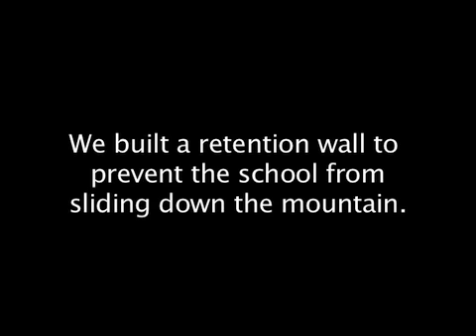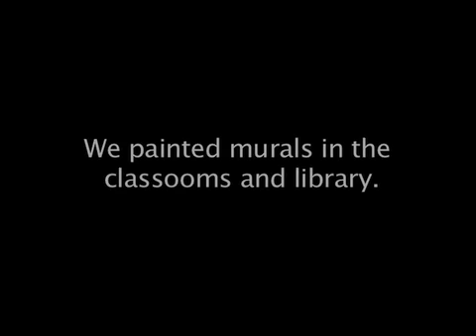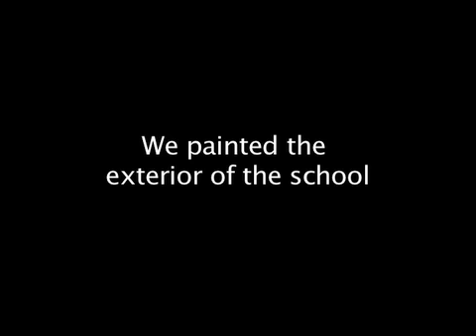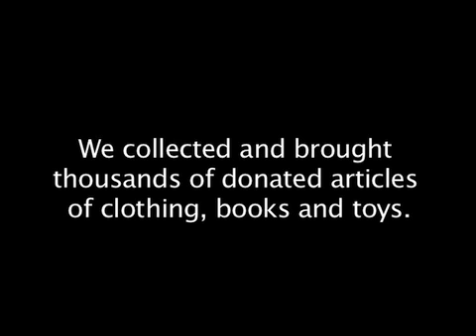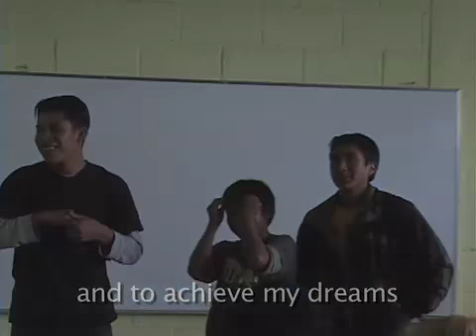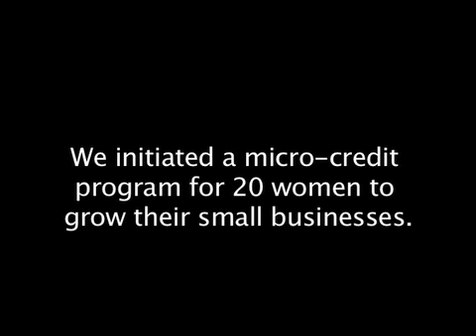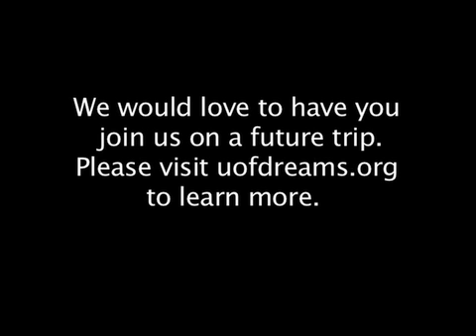Guatemala Volunteer Trip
Dream Volunteers Guatemala Volunteer Trip